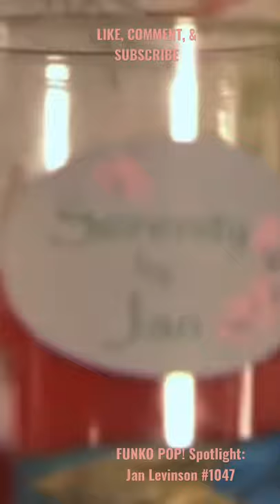FUNKO POP! Spotlight: Jan Levinson (The Office) 1047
Jan Levinson (The Office) 1047